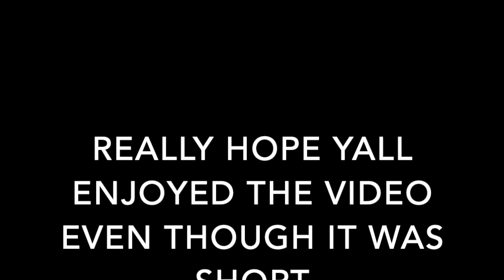What was the freakiest....(People were not having it)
Aye mannn This question was just not it Lmao